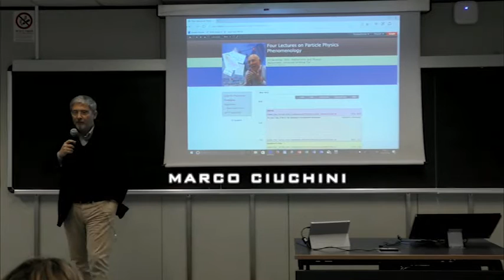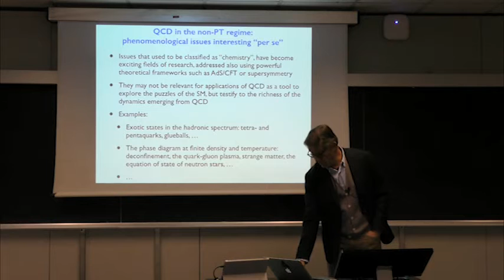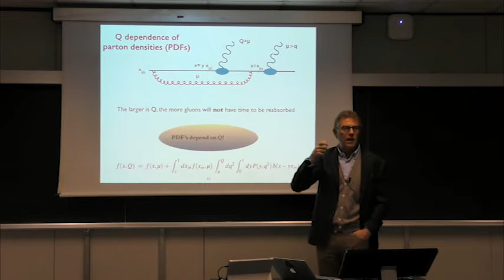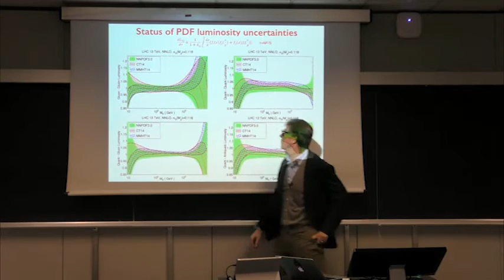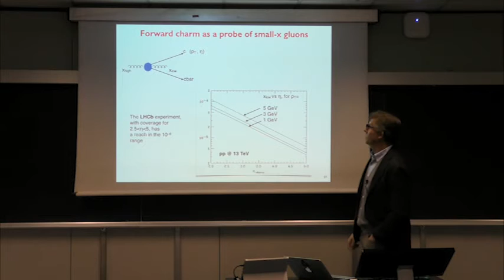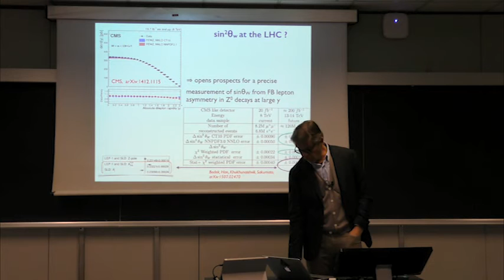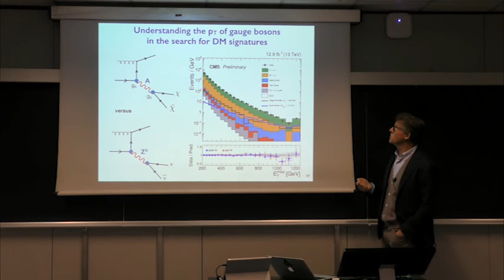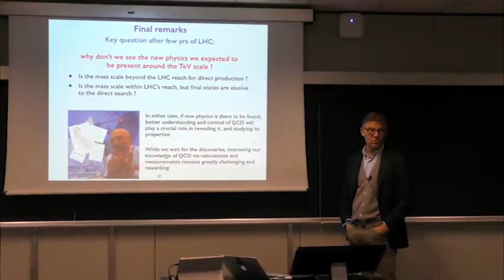Michelangelo Mangano The many roles of QCD in the exploration of fundamental interactions